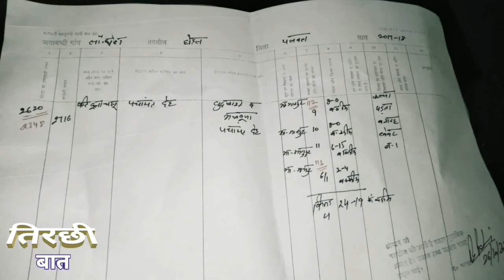सत्यदेव सरपंच गांव (सौंध) ने दिया अपने विकास कार्यों का हिसाब किताब| कितना पैसा मिला कितना लगाया